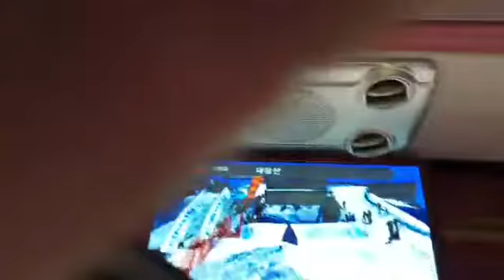대구공산산악회 정기산행에서♥영원한사랑♥(원곡하승희)